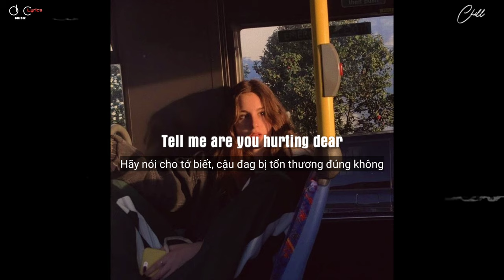Tell Me Are You Hurting -JohnMichaelHowell Dear // [ Lyrics + Vietsub]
Lyrics "Tell me are you hurting dear"

Tell me, Are you hurting dear

You don't gotta hide your tears

I only want to hold you near

So you can put all your weakness on me

This time, you don't even have to try

I'm here to walk you through this life

Vietsub "Tell me are you hurting dear"

Nói tôi nghe, cậu đang mệt mỏi lắm phải không

Cậu không cần giấu những giọt nước mắt ấy đâu

Tôi chỉ muốn lại gần và cho cậu một cái ôm

Và cậu có thể dựa vào tôi này

Lần này, cậu thậm chí không cần cố chịu đựng một mình nữa

Tôi vẫn luôn ở đây để cùng cậu đi hết cuộc đời này

Vậy nên có thể hãy sẻ bớt gánh nặng cho tôi nhé

Alyssa

© If there are any issues regarding copyright and music in the video, please contact  mail (✉  ) I will process and delete that video immediately. Thank you! ^_^